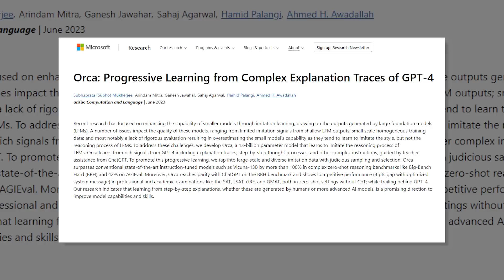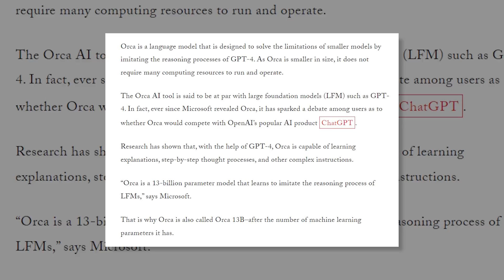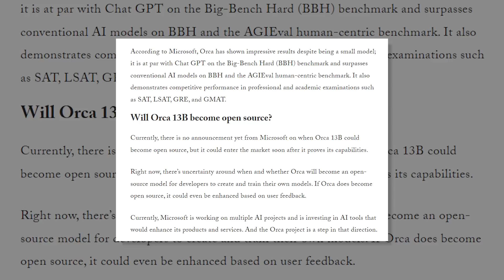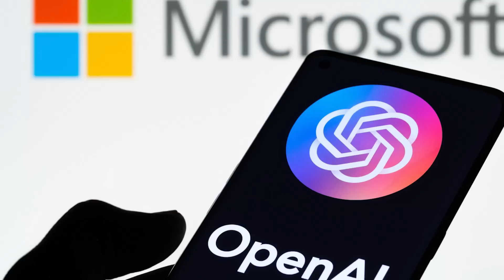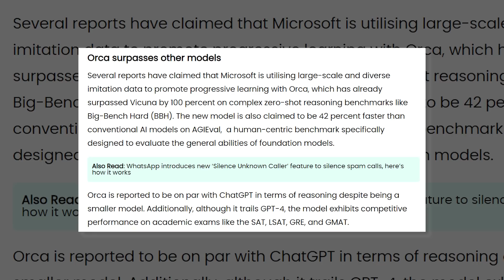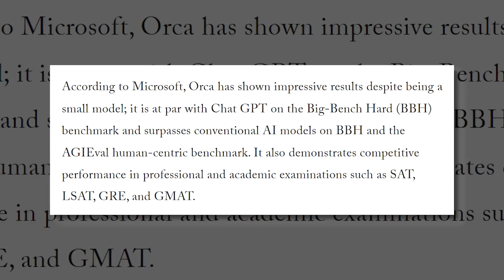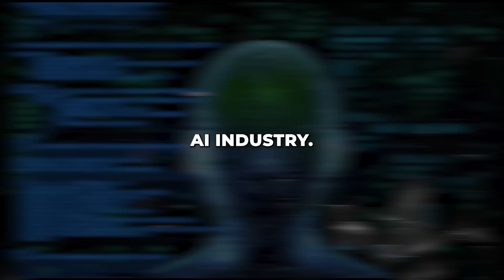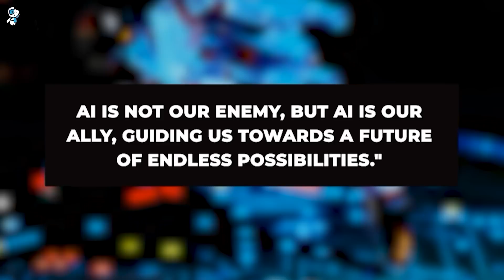Breaking News: Microsoft’s Orca SHOCKS the AI Industry! Destroys GPT-4? (ChatGPT)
In this video, we venture into Microsoft's latest creation, Orca. This AI language model, born out of a collaboration with OpenAI, is here to swim with the big fish, and maybe even make a splash big enough to challenge the GPT-4!
We dive deep into the fascinating world of Orca, exploring its unique abilities to mimic the reasoning processes of GPT-4, how it optimizes its capabilities for specific tasks, and its potential to become a game-changer in the AI industry. Tune in as we pit these AI models against each other - GPT-4 vs. Orca, an epic clash of AI titans, or possibly, a harmonious coexistence.
Despite Orca's smaller size and less resource-intensive design, it shows significant promise in specific benchmarks, even outperforming GPT-4 in some areas. But don't be fooled; Orca is not here to compete. It's here to learn, grow, and, most importantly, help us humans in our quest for a better future.
This video is a must-watch for tech enthusiasts, AI whisperers, and anyone interested in the latest developments in artificial intelligence. So, join us as we uncover the potential of Orca and see what the future holds for AI!
Remember, AI is our ally, not our enemy, guiding us toward a future of endless possibilities.